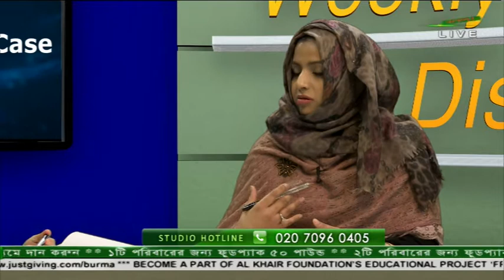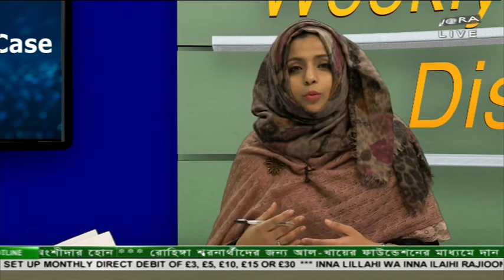Weekly Discussion 07122016 Part - 2